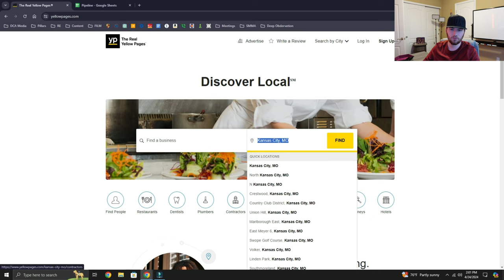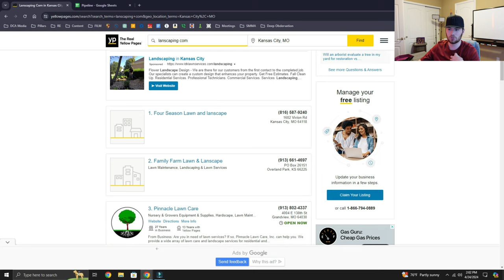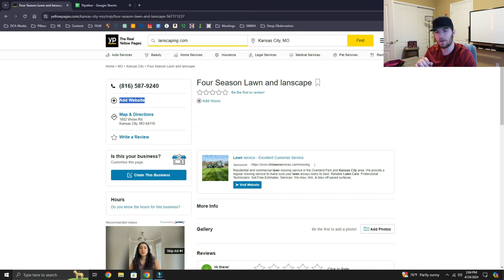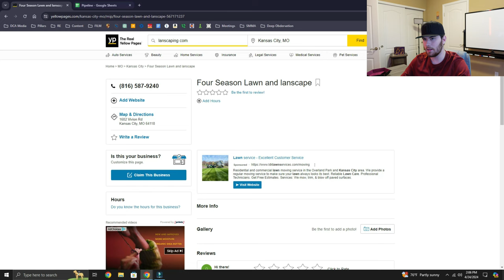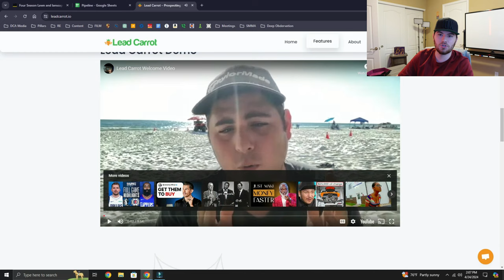Build Your Pipeline: Lead Generation SMMA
I get questions about where to find SMMA Leads to call. Yellow Pages and third party software's work great!

No link or anything - If this helps, then great!

Purpose of this channel 👇

I'm not a licensed pro, just a regular guy that wants to learn, grow, and get better. Why not do it together! Creating content allows me to do that!